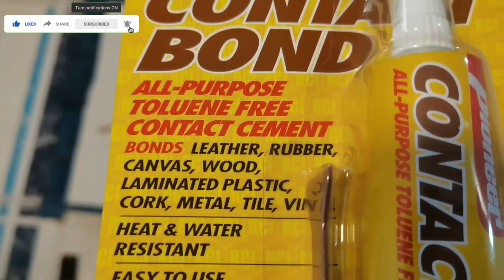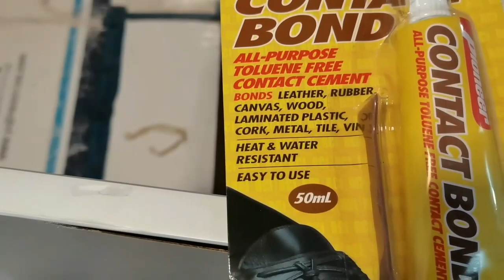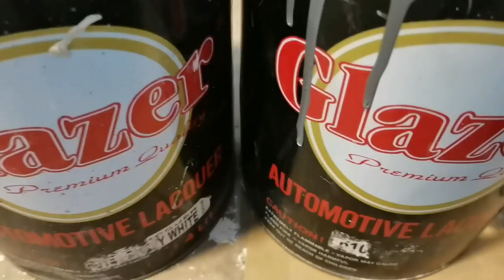HOW TO PAINT OVER LAMINATED CABINETS /Paints Ideas& Technique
how to paint laminate cabinets
how to paint laminate cabinets without sanding
how to paint laminate cabinets with chalk paint
how to paint laminate cabinets to look like wood
how to paint laminate kitchen cabinets with chalk paint
how to paint laminate kitchen doors
how to paint over laminate cabinet doors
how to paint damaged laminate cabinets
easiest way to paint laminate cabinets
how to prep laminate cabinets for painting
how to paint gloss laminate cabinets
how to paint builder grade laminate cabinets
how to paint laminate kitchen cabinets without sanding
how to paint laminate kitchen cabinets white
how to paint laminate mdf cabinets
how to paint laminate melamine cabinets
how to paint laminate on cabinets
how to paint over laminate cabinets without sanding
how to paint over laminate kitchen countertops
how to paint concrete wall
how to paint wood
how to paint a wall
how to paint plywood
how to paint metal
how to paint a house
how to paint aluminum
how to paint a concrete wall
how to paint a ceiling
how to paint a door
how to paint a front door
how to paint bamboo
how to paint bike
how to paint bricks
b&q how to paint a garage door
b and q how to paint a front door